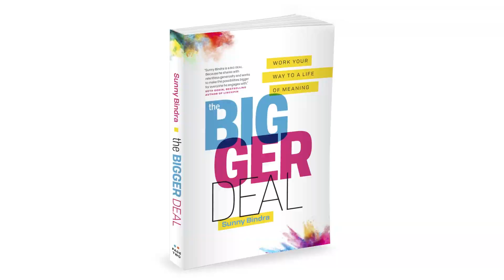3-Minute Insight #10: Don't Cut The Serviette!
Does your business do the dumb stuff with customers - cut costs that then degrade the customer experience? Here's why you should think twice before "snipping that serviette."